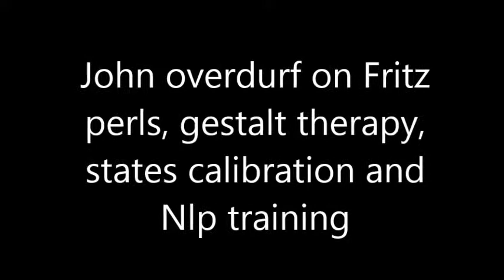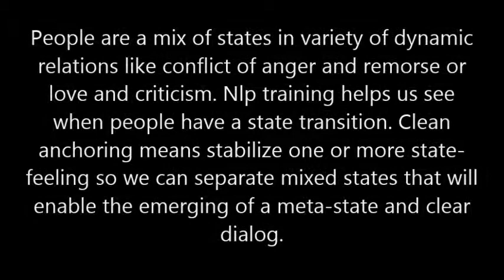John overdurf on Fritz Perls‏, Gestalt threapy and Nlp state Calibration